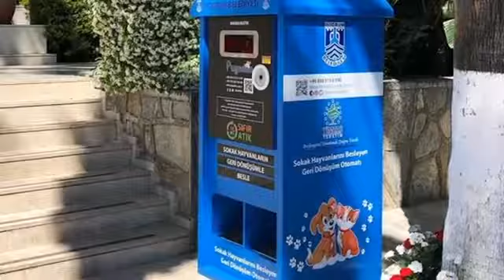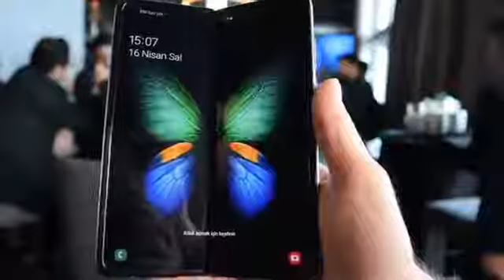Murat Göçe: Siber zorbalıktan payını almayan yok Bilişimde 8. Haftada neler oldu.